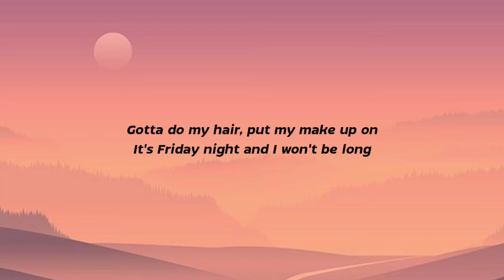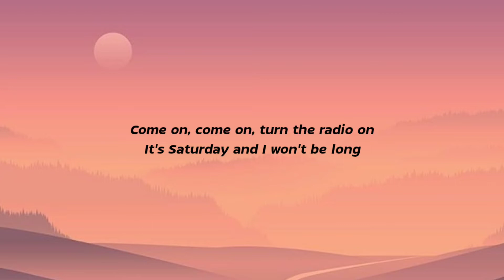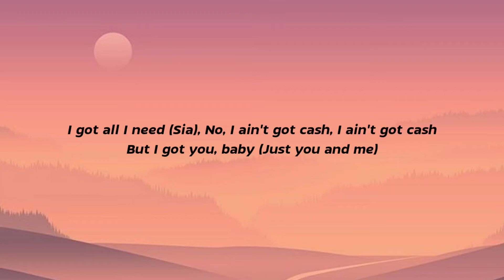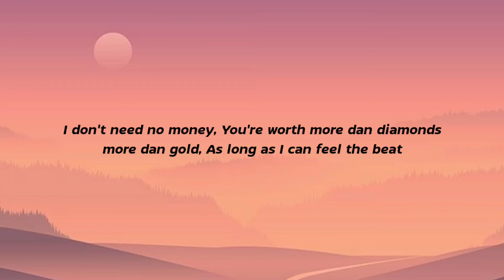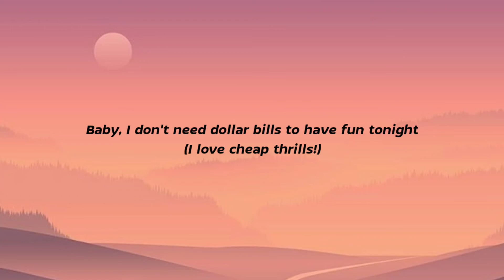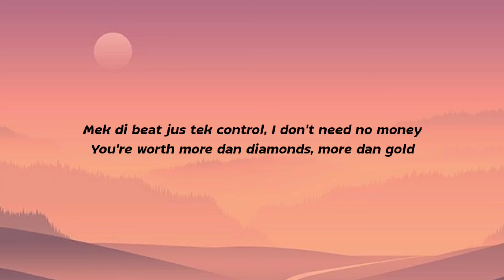Sia - Cheap Thrills (Lyrics) Ft. Sean Paul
Sia - Cheap Thrills (Lyrics) Ft. Sean Paul | "Come on come on turn the radio on"